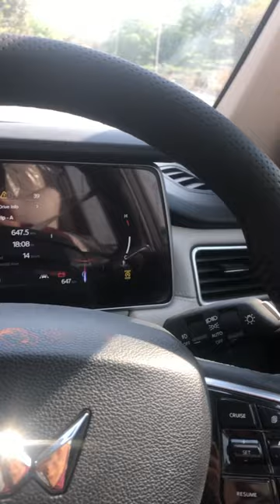Xuv 700 Ax7 L